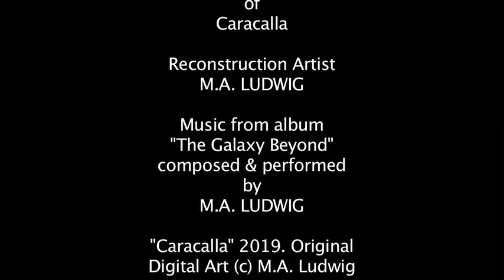The Face of Caracalla (Artistic Reconstruction)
Project requested by: Lucius Vibius Calidus

Evil October concludes with:

CARACALLA (b. April 4, 188 - d. April 8, 217 A.D.) Aged 29.

This may be an instance where the reputation outranks the man, but Caracalla was known not only for the construction of the second largest baths in Rome, but also of his order to have his co-ruling brother Geta killed and erased from all public record as well as instigating the wanton slaughter of the people throughout the Roman empire until his brutal rule led to his assassination at the blade of soldier Justin Martialis.  Martialis was himself killed soon after (more as a matter of protocol than any sense of justice since a lot of Romans wanted Caracalla removed) and the Commander of the Praetorian Guard, Macrinus, seized the opportunity to succeed Caracalla as Emperor within three days, which he did with the Roman army's support.

ARTIST NOTES: There is a painted fresco in existence which shows, in color, Caracalla's mother, Julia Domna, his father, Septimus Severus, Caracalla as a boy with dark brown hair and brown eyes, and the obliterated face of his brother, Geta. While there are those who will insist beyond this evidence that Caracalla was black skinned (as in African) because of his large nose and close-cropped curly hair, at best his skin would be "toned" as a result of his Syrian / Libyan / Italian ancestry combined with his life outdoors as a soldier.
It has been documented that Caracalla sometimes wore a blonde wig, which must have looked very strange indeed, but there was no one there at the time who was going to argue with him!

Records indicate throughout history that Caracalla enjoyed making vicious facial expressions even as a child and continued to do so in adulthood, which eventually found its way into many of his sculptures. He wanted to be big and bad and glorious like his idol Alexander the Great but just didn't possess the temperament or the patience to step into the role of a responsible or respected leader. He found out the hard way that killing his way to glory was not the way to go in Rome, especially if he killed the wrong people.

Music from the album "The Galaxy Beyond" composed & performed by M.A. Ludwig